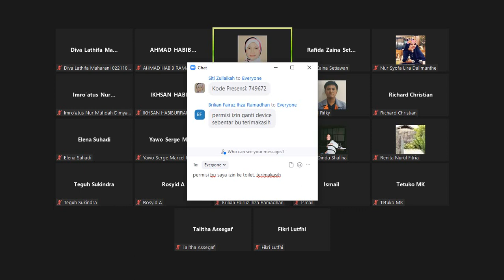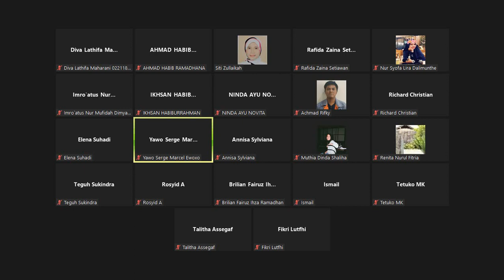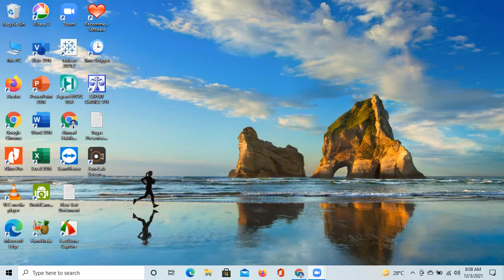Teknologi Minyak Atsiri (Week 14, 3 Desember 2021)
Summary dan Persiapan EAS